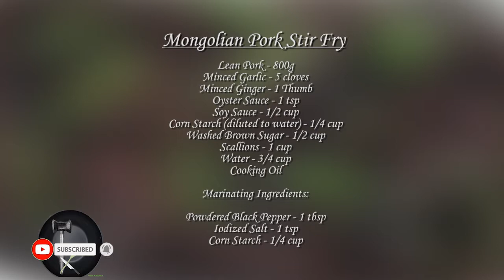Mongolian Pork Stir Fry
Guys! Welcome po sa panibago nating episode dito sa

Plain Kitchen! (former "Food and Games Fanatics")

Today our Dish is

Here's are the Ingredients:

Lean Pork - 800g
Minced Garlic - 5 cloves
Minced Ginger - 1 Thumb
Corn Starch (diluted to water) - 1/4 cup
Washed Brown Sugar - 1/2 cup
Scallions - 1 cup
Water - 3/4 cup
Cooking Oil

Marinating Ingredients:

Powdered Black Pepper - 1 tbsp
Iodized Salt - 1 tsp

"Food and Games Fanatics"
Salamat po sa patuloy na pag tangkilik sa ating channel! Nag Uup-Load po ako mostly every day! Again, Maraming salamat po  sa inyo! God Bless!